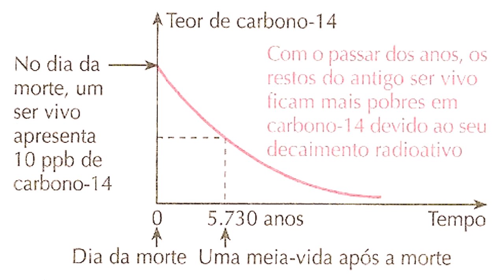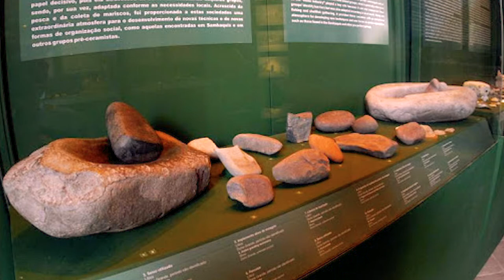O Passado do Brasil: De 1834 aos Sambaquis de Saquarema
Descubra como a arqueologia no Brasil começou com o dinamarquês Peter Lund, que em 1834, escavou as grutas de Lagoa Santa (MG), onde encontrou ossos humanos misturados com restos animais com datação de 20 mil anos. Acompanhe essa jornada histórica até os dias atuais, onde os sambaquis de Saquarema continuam a revelar segredos sobre as sociedades pré-coloniais do Brasil. Conheça as descobertas surpreendentes e os desafios enfrentados pelos arqueólogos ao longo dos anos. Assista agora e compartilhe com amigos e familiares! Arqueologia Brasil Pré-história